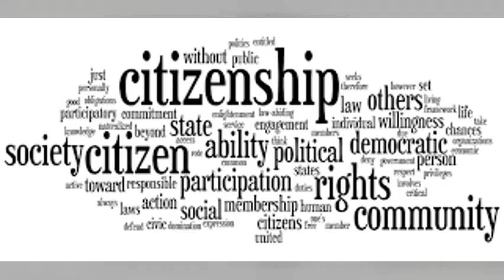WFMS News Show 10.29.2021